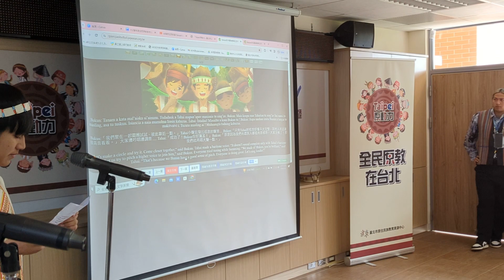20240106台北市原教中心：族語教材成果發表會-「Basibubu八部合音」